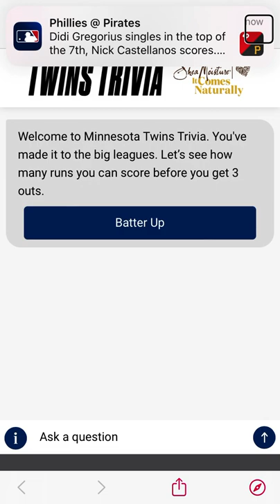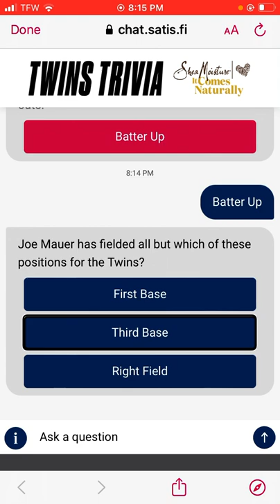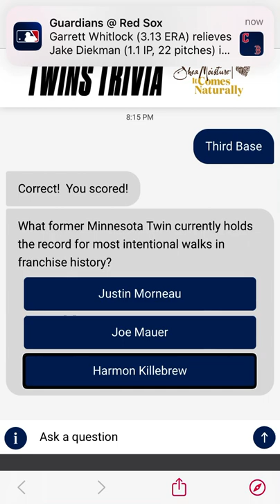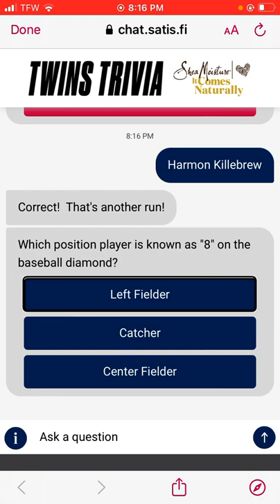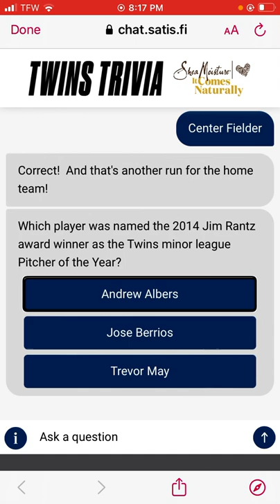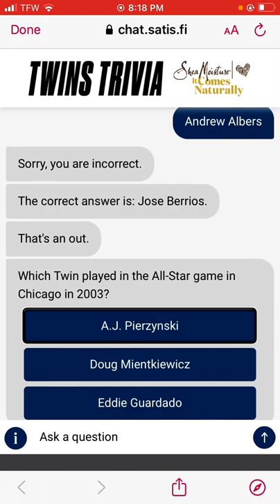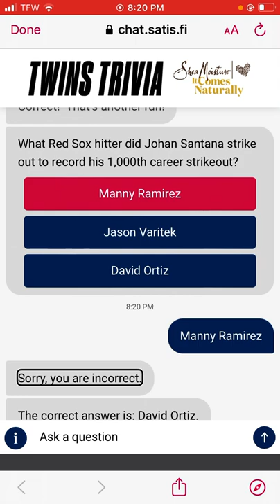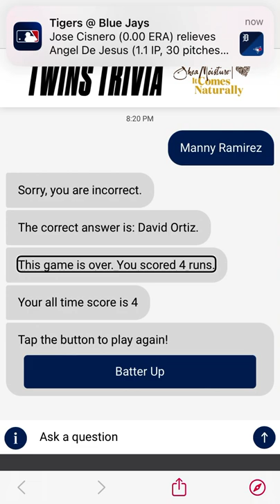Apparently, My twins trivia is terrible.￼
More Trivia. I couldn’t think of anything else to do. So here’s what we are going with.￼